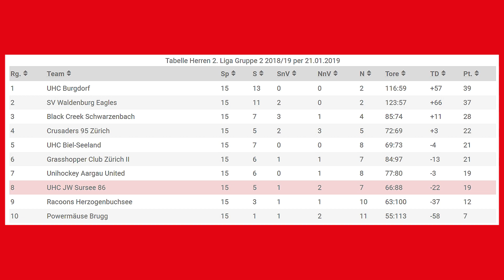UHC Sursee: Racoons Herzogenbuchsee vs Herren 1, Saison 2018/19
Sursee dreht im Schicksals-Spiel gegen Herzogenbuchsee einen 0:4-Rückstand und kann mit einem 7:6-Sieg den Vorsprung auf den Play-Out-Platz auf sieben Punkte vergrössern.